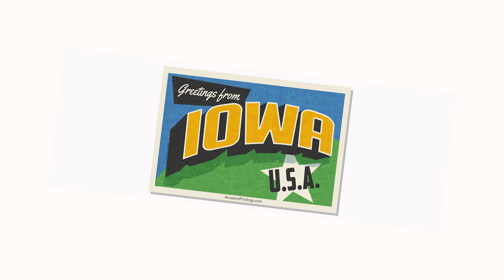AF-720: Iowa: American Folklore, Part 15 | Ancestral Findings Podcast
Iowa Folklore... Iowa was part of the Louisiana Purchase, and has a long Native American history going back before that. There is a lot of folklore here to explore. Here are some of the highlights of it.